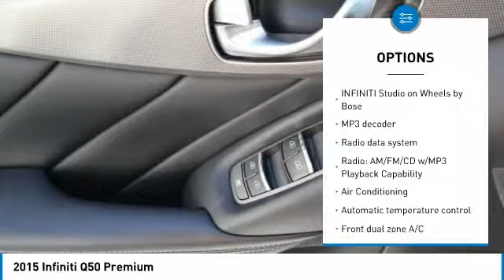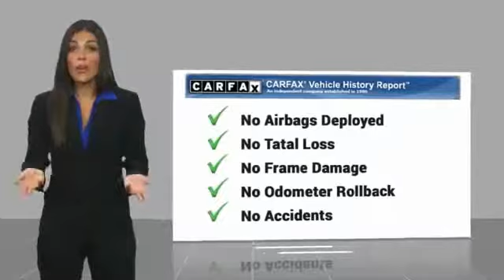2015 INFINITI Q50 Las Vegas NV P1817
2015 INFINITI Q50 Premium

CardinaleWay Acura
7000 West Sahara Ave

CARFAX One-Owner. Clean CARFAX. Black 2015 INFINITI Q50 Premium RWD 7-Speed Automatic with Manual Shift 3.7L V6 DOHC 24V  Recent Arrival! 29/20 Highway/City MPG  Awards:     2015 IIHS Top Safety Pick    Reviews:      The 2015 INFINITI Q50 strengths are its handling and power, its interior luxury and comfort, and its very reasonable price when compared to other luxury brands. It s a triple threat that s hard to top. Source: KBB.com     Many standard high-tech electronic and safety features; nicely detailed interior; excellent fuel economy from available hybrid model; muscular V6 engine; roomy trunk. Source: Edmunds     The INFINITI Q50 has a wide, low stance, with flowing curves that start from the Double-wave hood and glide all the way back. In the front of the car is a bold looking double arch grille, and in the rear you will notice the crescent shaped windows, which create a feeling of more space. The exterior lights are stunningly designed and utilize LEDs as well. The Q50 comes as a 3.7L V6 with 328hp or a Hybrid with a 3.5L V6 Engine coupled with a 50 kW electric motor pushing out 360hp. Each model lets you pick from a Rear-Wheel Drive or an All-Wheel Drive Version. The Rear-Wheel Drive Q50 Hybrid Premium gets the best gas mileage of the bunch with an impressive EPA estimated 29 MPG City and 36 MPG hwy. The interior of the vehicle will immerse you in luxurious design. Take in the beauty of wood accents that are hand polished, and the comfort of plush front seats that are the result of extensive ergonomic research. The high-resolution display between your gauges has been developed to show a wide range of range of vehicle information, while reducing your risk of being distracted. The Q50 comes very generously equipped with standard features including such items as Direct Adaptive Steering, leatherette seats, dual-screen display, Bluetooth with voice recognition, push-button start, 6-speaker sound system with USB and auxiliary inputs, and 17-inch aluminum alloy wheels. Plus, options like the INFINITI Vehicle Apps with Navigation, a 14 speaker BOSE sound system, Around View Monitor, Lane Departure Warning, Predictive Forward Collision Warning, Back-up Collision Intervention, and Blind Spot Warning are available on all trims above the Q50 3.7. Source: The Manufacturer Summary  Vehicle price and availability are subject to change without notice.